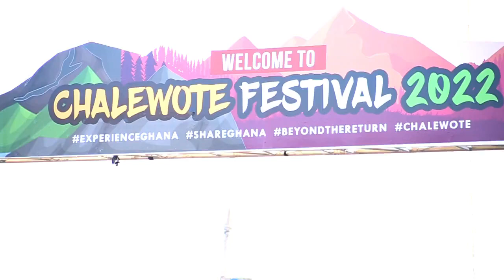Street boxing, arts and cultural display at Chalewote Festival 2022 - AllStreetzVibez 🔥✌🏽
Gh Dhope dancers vrs Rasta Man

Catch all streetz vibez here @allstreetzvibez 🔥

Follow us on all social platform 👍🏽
TikTok / IG  / Facebook / Twitter @allstreetzvibez for more entertainment